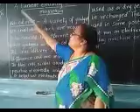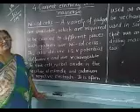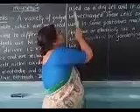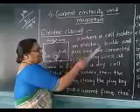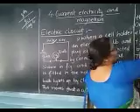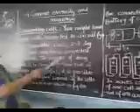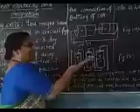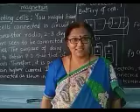8th/sci/4.current electricity and magnetism/day4